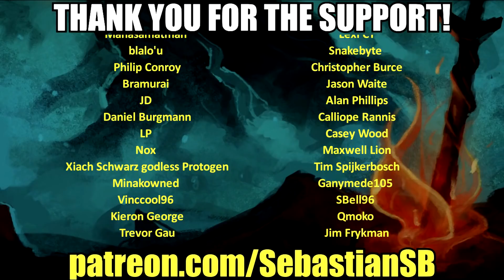Let's Try Golfing Over It with Alva Majo - "Not Infuriating"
Game Description:

The higher you climb, the bigger the fall.

Golfing Over It with Alva Majo is a discouraging game about climbing a surreal mountain with a golf ball, a different take on 2017's hit Getting Over It with Bennett Foddy. Experience the challenge of climbing an unyielding mountain without infuriating controls being part of that challenge.

Bennett Foddy has played this game and granted it his blessing.

Golf your way up to the top.
Listen as Alva explains why he made such a cruel game.
Fall all the way back to the bottom.
And if you manage to get to the top?
Will that make you feel good?
Will you feel that it's all been worth it?
I think you will.